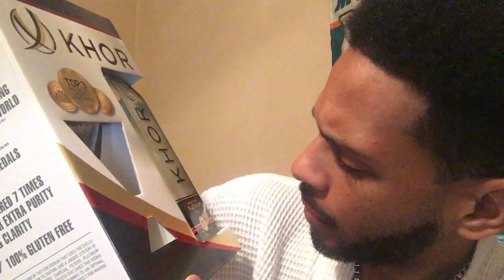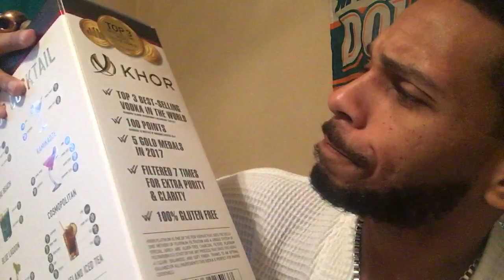KHOR Vodka Review